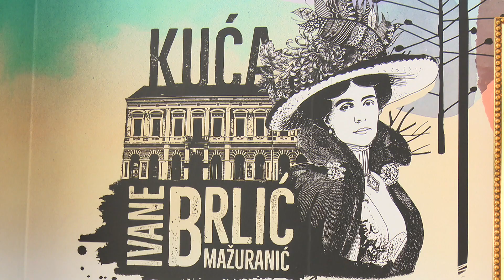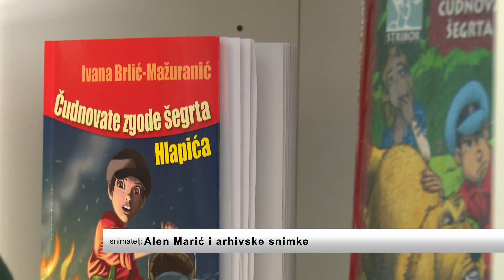SBTV - DNEVNIK - NASTAVLJA SE "LJETO KOD IVANE" - 22.08.2023.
Otvorenjem Kuće Brlić Slavonski Brod dobio je novi prostor za održavanje kulturnih događaja. Tako uz stalni postav, održavaju se izložbe koncerti, predavanja... a ovoga ljeta osmišljen je i program za osnovnoškolce "Ljeto kod Ivane" čiji nastavak slijedi idući tjedan.

DNEVNIK SBTV-a | PON-PET | 20:00 i 22:00